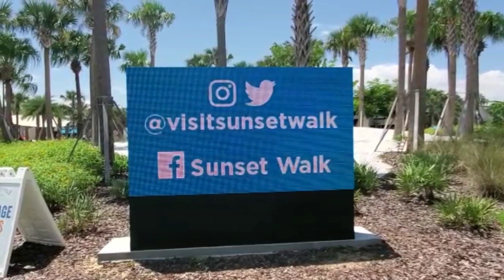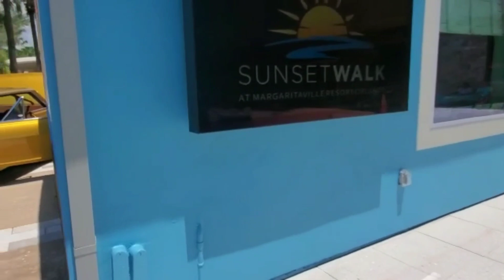MARGARITAVILLE RESORT ORLANDO, CAR AND TRUCK SHOW: Sunset Walk, Second Sunday of Every Month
Hello everyone!

Welcome back to Margaritaville Resort Orlando, Florida! Once a month, they have a great car show, so here is the footage! Enjoy that! There really is a great variety of exciting cars to be seen here!

TIP JAR
At the request of some friends, we are including a way to tip us if you enjoy the channel. All donations recieved will go towards a good use for the channel, as running this travel channel in Florida can be expensive. Everything from hurricane preparation to gas and lodging! Everything helps!

Any reason, any time, any place. I'll gladly accept your emails.